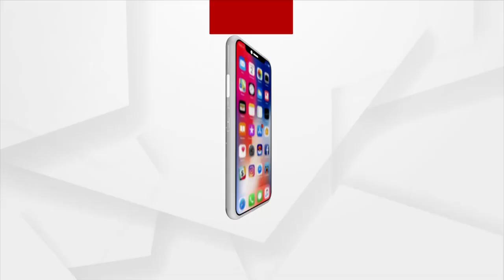ରାଜଧାନୀରେ ଫ୍ଲାଟ ଦେବା ନାଁରେ ଠକେଇ ମାମଲା !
ରାଧାନୀରେ ଫ୍ଲାଟ କିଣିବାକୁ ଚାହୁଁଛନ୍ତି କି ତାହେଲେ ହୋଇଯାଆନ୍ତୁ ସାବଧାନ । ଅଧିକ ଜାଣିବା ପାଇଁ ଦେଖନ୍ତୁ ଏହି ରିପୋର୍ଟ